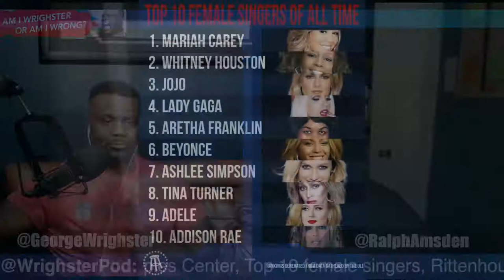CFB Playoff, Staples Center, Top 10 female singers, Rittenhouse Trial, Laura Ingraham, BOSM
On today's episode of Wrighster or Wrong, George Wrighster and Ralph Amsden get into the latest College Football Playoff Rankings, and ask why the committee continues to rank Michigan State above Michigan. The Staples Center is no more, what do the guys think of Cryptocurrency exchange platform being the Lakers primary sponsor? Barstool Sports tweeted out a satirical list of the Top 10 Female Singers of all time, and the internet went crazy, so George and Ralph revealed their actual Top 10. Kyle Rittenhouse's trial has gone to the jury, and the guys discuss why America is so invested in the outcome. Finally, Laura Ingraham's "Who's on First" moment, and the rest of the Best of Social Media.